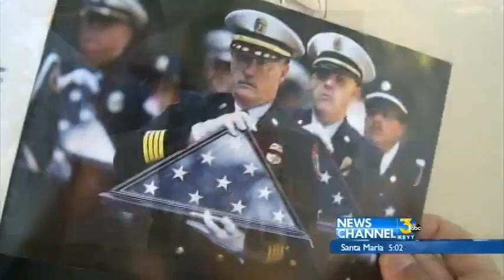Firefighters Launch Program To Aid Victims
Local firefighters are adding another layer to their heroic efforts; A special blend of compassion and generosity in the form of plastic.